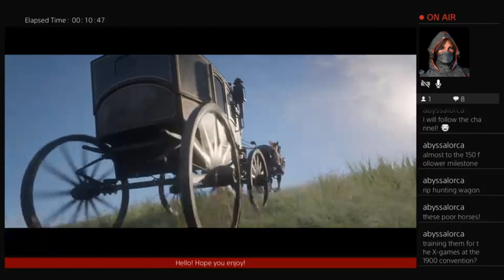Gunslingin' Kittens Posse Shenanigans - Red Dead Online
I originally started this stream cause we were fooling around in Cinematic Mode and I'm glad I did cause it just got weirder lmao

Also if I've ever posted Red Dead Online videos, we changed our posse name lol -- Watch live